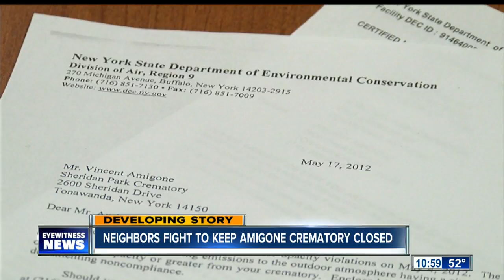Neighbors fight to keep Amigone crematory closed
7 Eyewitness News is Buffalo's Source for news, sports, weather, and good things happening every day.